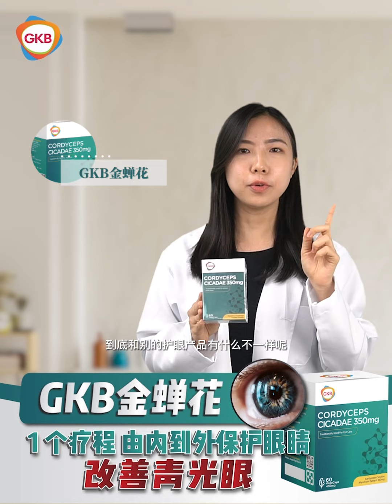由内而外保养眼睛，预防青光眼，天然安全有效